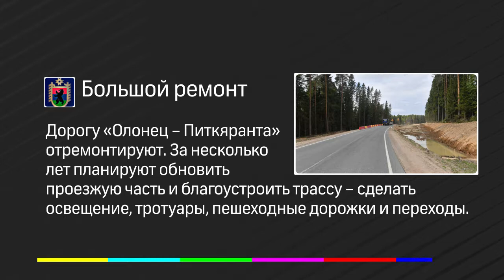Коротко 360 | 17.10.2019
В Рыбреке откроют музыкальную студию, дорогу «Олонец-Питкяранта» отремонтируют, а в Кончезере высадится «десант здоровья».

Об этом и не только - коротко.